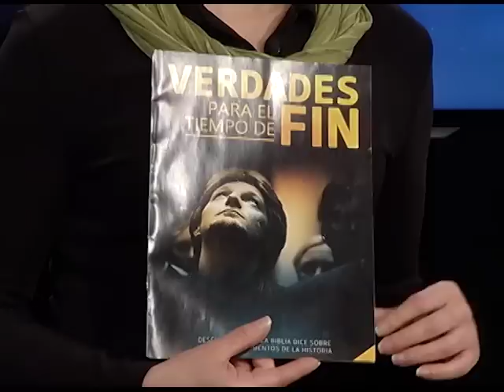La esencia del Cristianismo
La Biblia Habla
TV Nuevo Tiempo